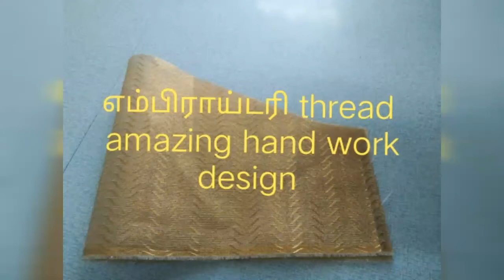எம்பிராய்டரி thread amazing hand work design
Embroidery thread, beads